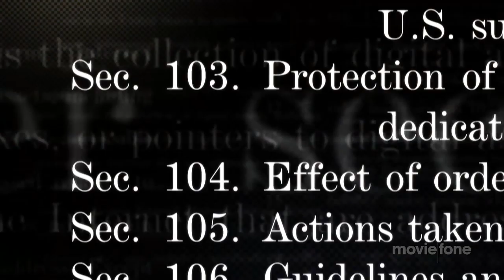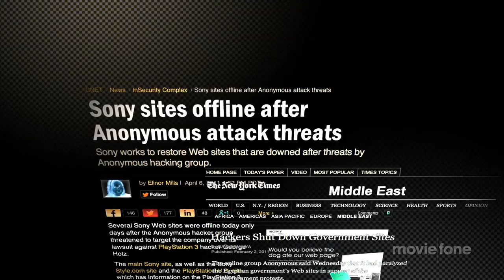'The Internet's Own Boy: The Story of Aaron Swartz' Trailer (2014)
Official trailer for the documentary 'The Internet's Own Boy: The Story of Aaron Swartz'

The story of programming prodigy and information activist Aaron Swartz. From Swartz's help in the development of the basic internet protocol RSS to his co-founding of Reddit, his fingerprints are all over the internet. But it was Swartz's groundbreaking work in social justice and political organizing combined with his aggressive approach to information access that ensnared him in a two year legal nightmare. It was a battle that ended with the taking of his own life at the age of 26.

Theatrical Release Date: January 1st, 2014|
Director: Brian Knappenberger
Genre: Documentary